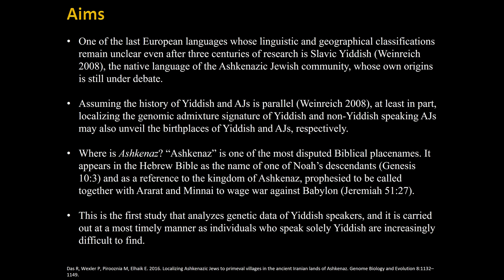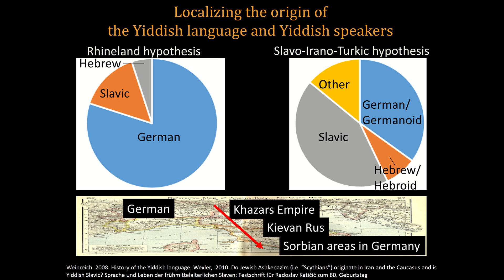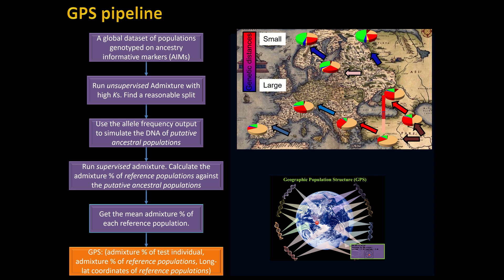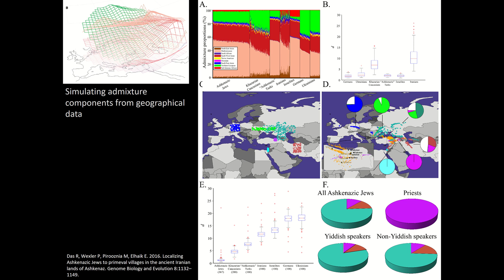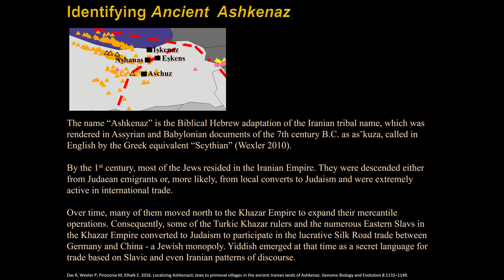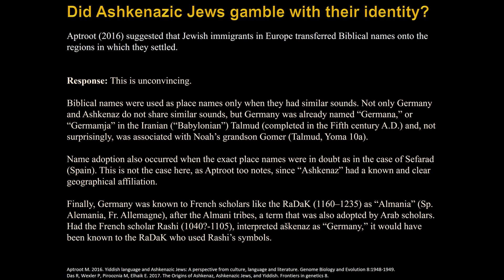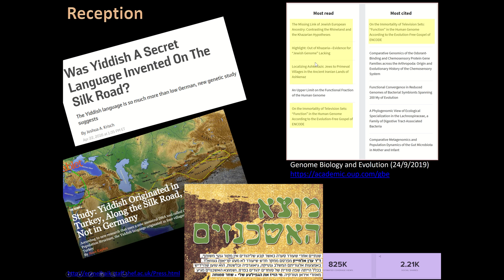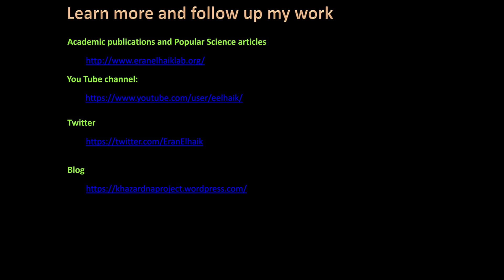Unearthing Ancient Ashkenaz and the origin of Yiddish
The search for ancient Ashkenaz has been ongoing for over 1000 years. In the 11th century, Bible scholars determined that Ashkenaz stands for Germany based on the similarity between the names “Gomer” (Noah’s grandson and the father of Ashkenaz) and “Germany,” which became the acceptable location. To test this hypothesis, we sought to trace the origin of the Yiddish language, the native language of Ashkenazic Jews. The Yiddish language is over one thousand years old and incorporates German, Slavic, and Hebrew elements. The popular view is that Yiddish has a German origin, whereas the opposing view posits a Slavic origin with strong Iranian and weak Turkic substrata. To localize Yiddish, we attempted to find the biogeographical origin of Yiddish speaking Ashkenazic Jews using the Geographic Population Structure (GPS), which converts DNA to geographical data. Here, I present our results and a critical overview of research in the field.

Some notes
1. The sound is a bit quiet. Please use speakers or headphones. It will be corrected for the next talk.
2. GPS Origins is available as a commercial tool to study origins. It is an expanded version of the original GPS tool used in this study in that it was designed to infer the origins of your two parental lines and their migration routes. If you took a DNA test, you can simply upload your file.